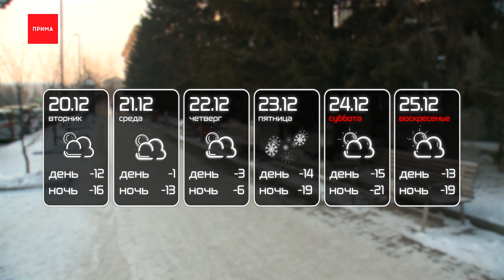Какая погода будет на неделе?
В Красноярск идёт весеннее тепло. Когда его ждать и сколько оно продлится? Смотрите наш обзор погоды на неделю, чтобы не пропустить тёплые деньки.

Мы решили немного добавить нам снега, хотя бы искусственного, а то вроде как живём в Сибири мы, а снегом засыпает столицу. Но судя по всему сегодня и так осадков прибавится. Погода начинает меняться и мы не только про метель.

Такие ручьи пота текли с тех, кто по привычке надел всё самое тёплое в эти выходные.

На этой неделе красноярцев ждёт потепление — сегодня ночью ещё будет −16, а затем температура начнёт повышаться. Завтра днём — 12.Послезавтра, в среду, уже — 1. Зимняя жара продержится до четверга, −6 ночью, — 3 днём. А в пятницу снова начнёт холодать, градусник покажет −14, но есть и плюсы — выглянет солнце. На выходных −15...-13, вполне терпимо, чтобы выйти на улицу и прогуляться.

Как мы уже поняли, расслабляться не стоит, далеко убирать теплые вещи тоже, поэтому успевайте покайфовать на этой неделе, пока такая возможность есть.